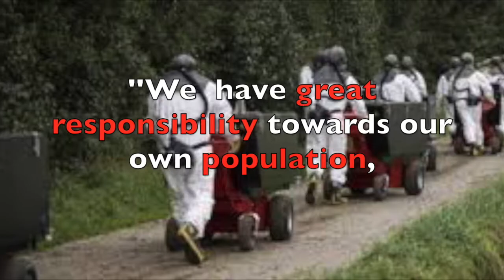Denmark Breaking News: 17 MILLION MINKS to cull to prevent spread of mutated coronavirus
Prime Minister has announced  a regional shutdown in North part of Denmark.  After the government ordered the cull of all minks with about a millions due to mutated of corona virus.
So far from the latest update, 12 people have been diagnosed with the new form of the virus.